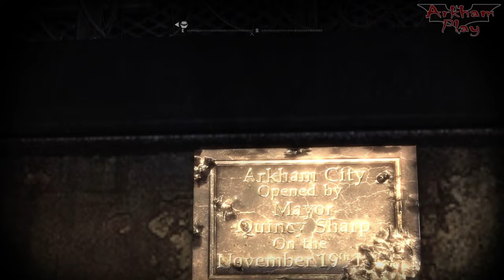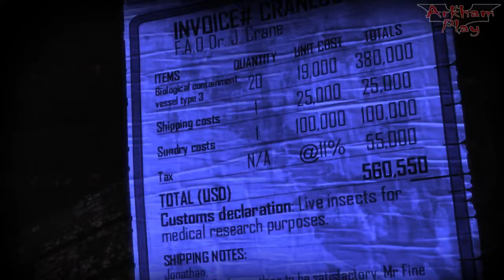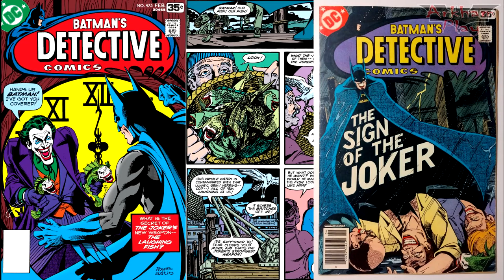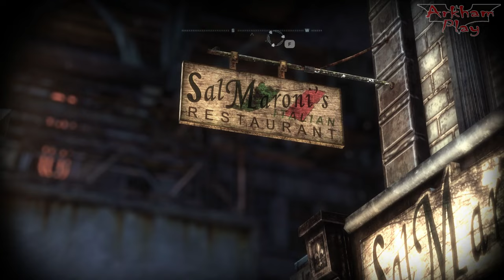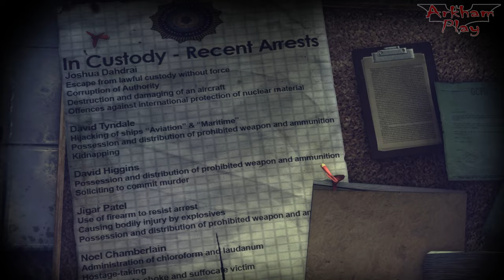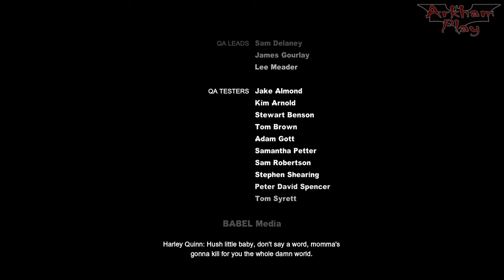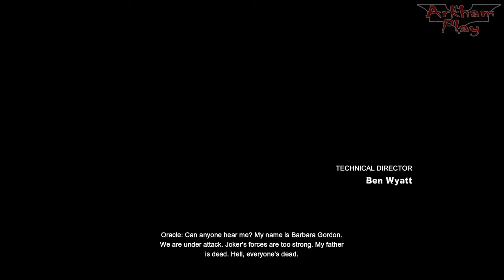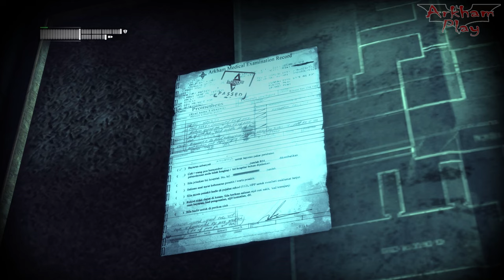All Easter Eggs, Secrets & Interesting Details - Batman: Arkham City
0:00 - Intro
0:13 - Arkham City
2:28 - LOST
3:15 - Begining
3:51 - Tiny Shark
4:35 - Scarecrow
6:49 - Sherman Fine
7:05 - Ra's Al Ghul
8:15 - Killer Croc
9:14 - Joker
13:03 - Hush
13:43 - Balck Mask
14:24 - Deadshot
15:05 - Azrael
15:27 - Playing As Bruce Wayne
16:44 - Gordon
17:24 - Ventriloquist
17:49 - Mr. Freeze
18:47 - Undercover cops
19:27 - Museum Exhibits
20:29 - The Penguin
21:58 - Attractions in the city #1
22:48 - Two-Face Origins
23:29 - Catwoman's Father
24:04 - Calendar man
24:22 - Attractions in the city #2
26:57 - Game Developers
28:45 - Attractions in the city #3
29:41 - Conversations
32:15 - Harley Quinn
34:40 - Big Head Mode
35:38 - Catwoman 2004 | Alternative Ending | Conversations
40:26 - Bane's Mission
41:12 - Protocol 10
43:15 - Guest Of Honnor
43:34 - Fly From Wonder Tower
44:18 - Arkham Asylum
45:42 - Plitch Platch Penguins
45:48 - Bludhaven, Metropolis, Keystone
46:42 - Vicki Vale
48:21 - Abramovichi Brothers
49:11 - Batman's Containers
49:59 - Confiscated Goods
50:21 - Victor Zsasz
51:48 - Batman don't want to get inside
52:52 - The Riddler
54:41 - Dr. Stacey Baker
55:20 - Outro

In this video, we're going to uncover all the Easter eggs, secrets and interesting details in Batman: Arkham City!

From plot points to character interactions, we're going to cover every nook and cranny of the game. If you're a fan of the Batman franchise, then this video is definitely for you!

Batman: Arkham City is filled with secrets and interesting details that you may have missed if you weren't careful. In this video, we'll highlight all the Easter eggs, secrets and interesting details in Batman: Arkham City. From Ragman to the crashed helicopter, this video is a must-watch if you want to find all the hidden goodies in Batman: Arkham City!

In this video, we'll take a look at all of the Easter eggs, secrets and interesting details in Batman: Arkham City. From the hidden side-quests to the hidden collectibles, we'll explore everything that's hidden in this iconic game!

If you're a fan of Batman: Arkham City, then this video is for you! We'll take a look at all of the hidden details in this exciting game, from the hidden side-quests to the hidden collectibles. Don't miss out on this essential video guide to Batman: Arkham City!